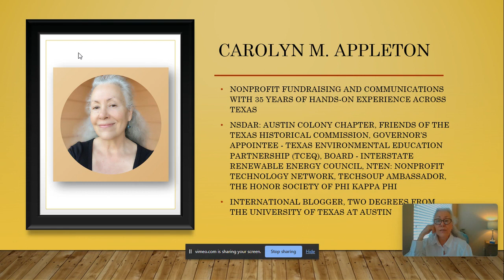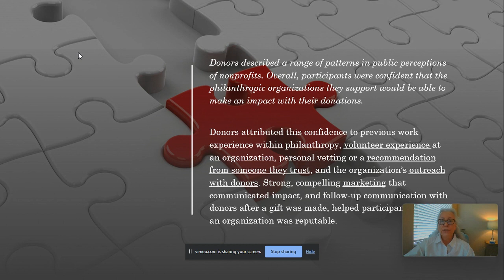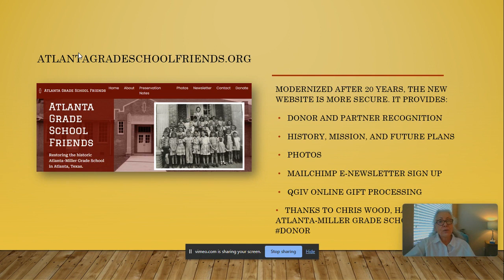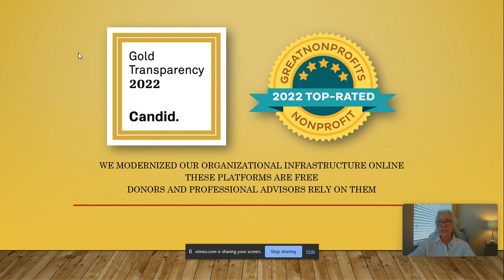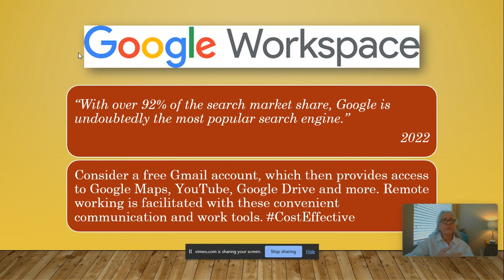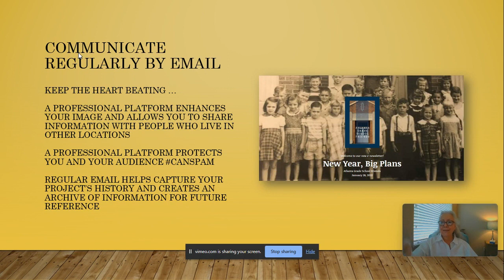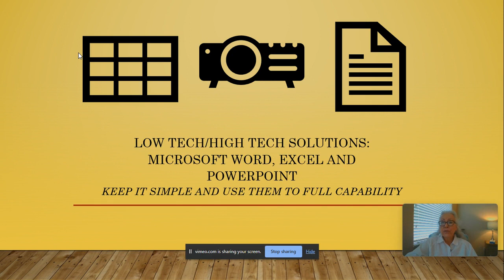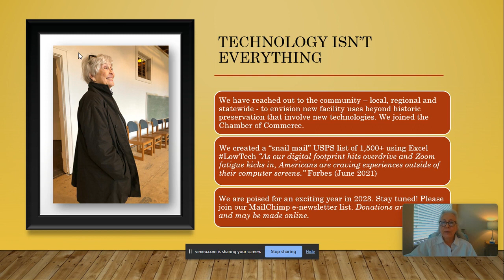Real Places 2023 Conference | Old School Teaches New Lessons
This is a Vimeo recording of my part of a presentation created and given on behalf of Atlanta Grade School Friends during the Real Places 2023 Conference, hosted by Friends of the Texas Historical Commission. Winter storm Mara prevented me from attending the conference in person, like several others. While a little rough around the edges, this recording is informative.